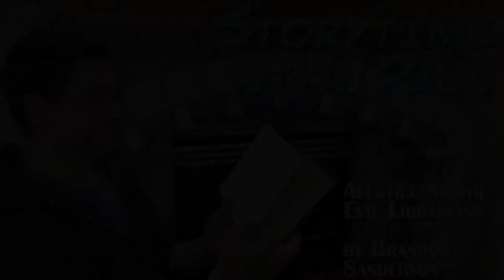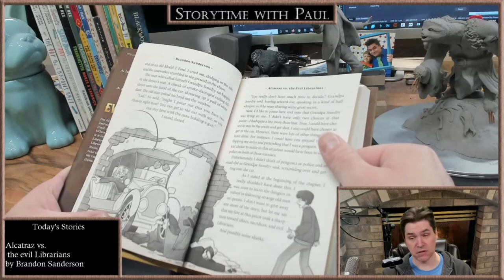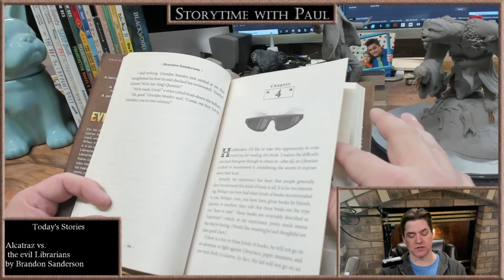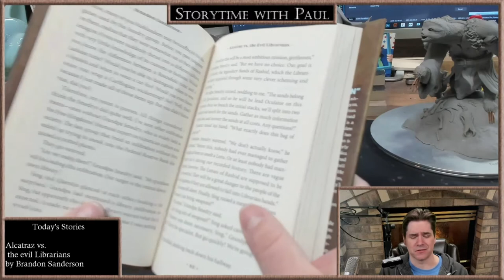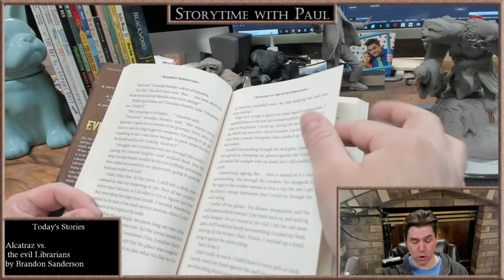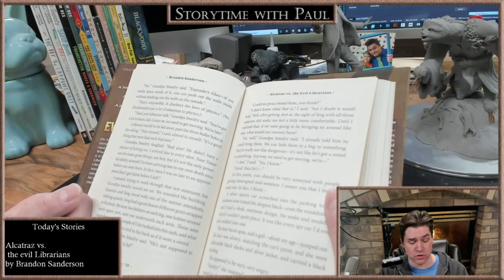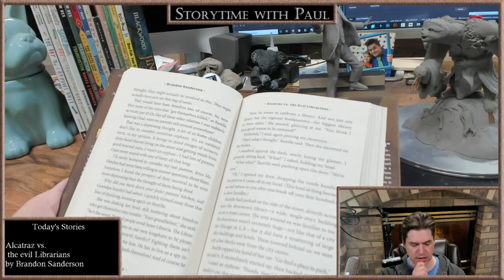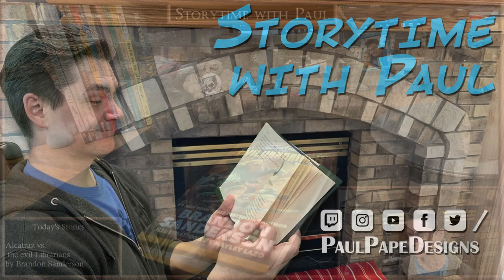Storytime with Paul- Alcatraz vs the Evil Librarians Pt. 2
Paul Pape reads to you the Chapters 3 thru 5 of Alcatraz vs the Evil Librarians by Brandon Sanderson